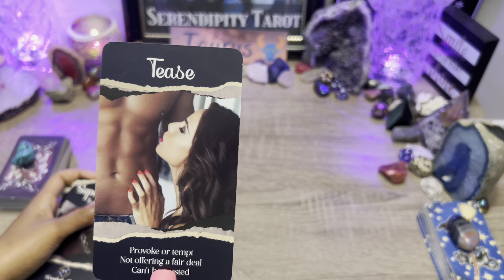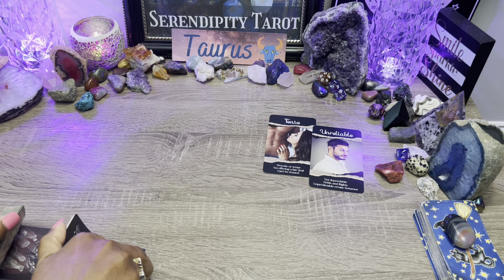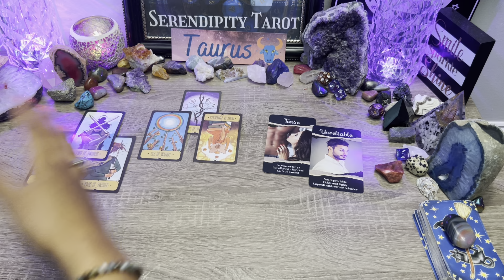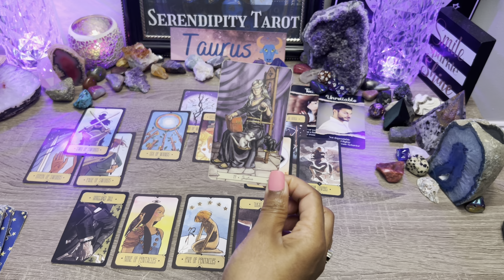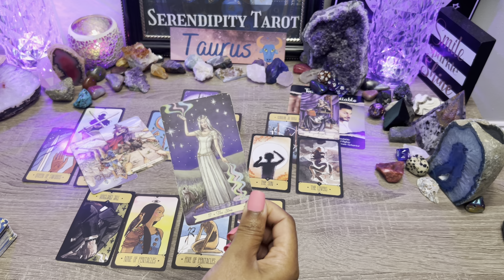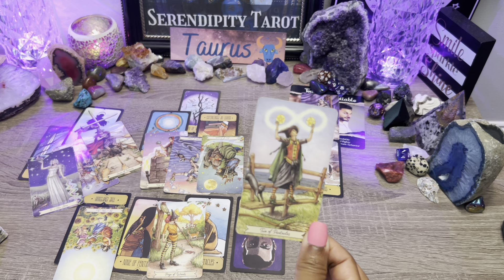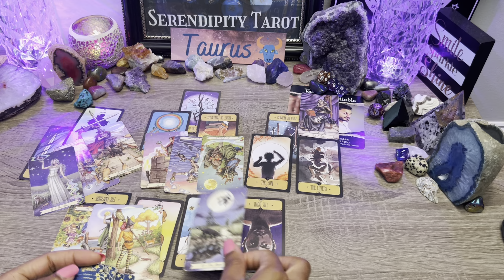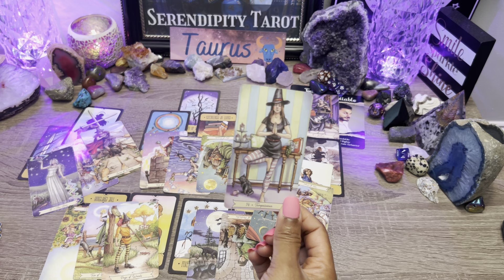TAURUS♉️DEEPLY ASHAMED 😔 ...ABOUT THEIR PAST BEHAVIOR⚔️WILLING TO SACRIFICE THIS💥ALL FOR YOU!🌹